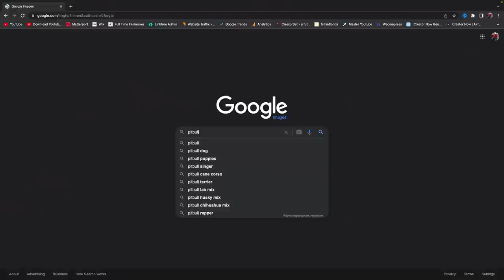Fake Pitbull Prank on Antonio Brown!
Fake Pitbull Prank!

In this video we trick people in South Beach as FAKE Pitbull! We go around walking and we run into Antonio Brown. He actually thought I was pitbull!